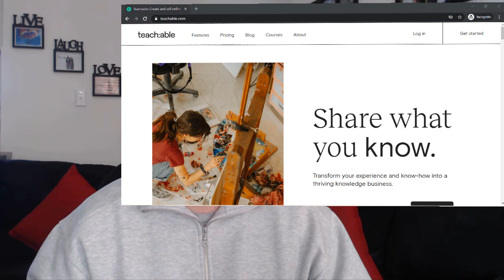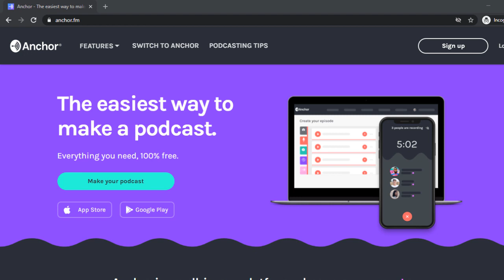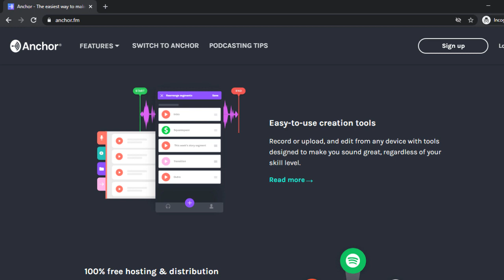Best Online Businesses To Start In 2022 With No Money! (For Beginners)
I'm showing you 9 online businesses you can start right now, with NO MONEY, and is focused on beginners. If you're stuck at home wishing you could make money online, wishing you had passive income. Now is the time to build one of these businesses. Best Online Businesses To Start In 2022 With NO MONEY, For Beginners.

If you are looking at starting an online business in 2022 and beyond, then this video will give you 9 different ways that you can make money from home, and build a business with no money spent upfront.

These are some of the best online businesses to start, and you can begin them, as a complete beginner.

⏰ Timestamps:

0:00  - Intro
0:23  - Personal Intro
0:57  - Your Online Business Game Plan
02:22 - Business Strategy 1 - Create Online Course Or Info Product
04:55 - Business Strategy 2 - Affiliate Marketing
06:53 - Business Strategy 3 - Dropshipping
10:42 - Business Strategy 4 - Social Media Marketing Agency SMMA
14:06 - Business Strategy 5 - YouTube
16:54 - Business Strategy 6 - Selling Skills And Expertise
19:11 - Business Strategy 7 - Ebook And Kindle
21:44 - Business Strategy 8 - Teaching Online
23:03 - Business Strategy 9 - Podcasting
25:49 - Outro

Hey Good people. My name's Graham Wilkinson and on my channel I show you how to potentially make money online fast.
I will break down various areas of an online business, into bite size chunks per video release, and try my best to show you how you can start earning income on the internet fast, today.